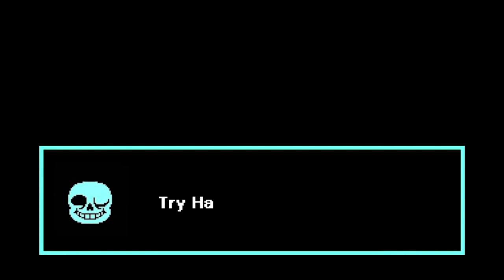프나펑 VS 디스트러스트 샌즈 모드 [냠냠해파리]